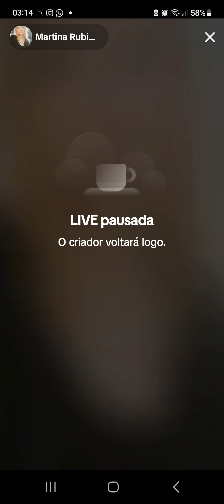ya ne contestaste too